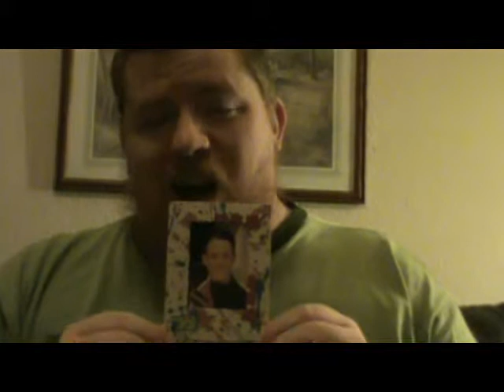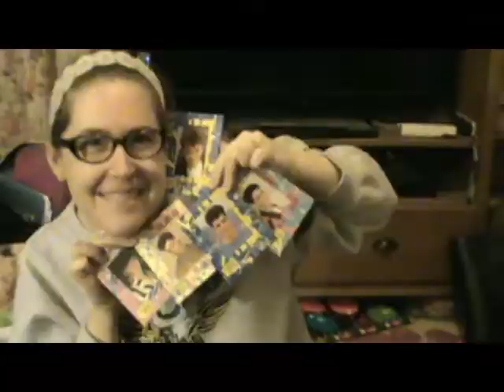NKOTB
PLAY ON!!

BBrothersblog.com (Blog 224)

2 brothers in Sacramento

Follow on Twitter @Brotherliness